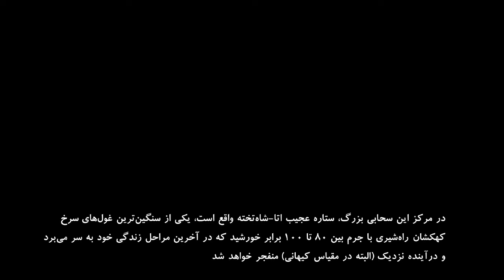سحابی زیبای شاه تخته ( کارینا ) , آسمان آمل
سحابی شاه‌تخته نام یک سحابی است که در صورت فلکی شاه‌تخته قرار دارد.
ستاره اتا-صورت فلکی شاه تخته یا اتای کارینا ستاره ای اسرارآمیز، بسیار فروزنده و
ناپایدار، بزرگترین ،درخشان ترین(درخشندگی حدود 4 میلیون برابر خورشید) و شاید شناخته شده ترین ستاره کهکشان راه شیری بعد از خورشید است که در فاصله 7500 سال نوری از خورشید قرار دارد.تصور بر این است که این ستاره سوخت هسته ای خود را با سرعت سرسام آوری مصرف می کند وبه سرنوشتش ٬انفجار ابر نواختری٬ نزدیک می شود.
این ستاره باجرم در حدود 100 برابر جرم خورشید در مرز ناپایداری است.گرچه گرانش ستاره تقریبا" با فشار رو به بیرون تابش شدیدی که در کوره هسته ای درونش تولید می شود برابر است اما به علت قرار گیری در آستانه ناپایداری گهگاهی  فوران های شدید ماده از سطحش دارد.بطور معمول سالانه به اندازه یک دهم جرم خورشید از وزن این ستاره کم می شود.بزرگترین سحابی پخشی آسمان با نام سحابی اتای کارینا هم از مواد فرار کننده از این ستاره بوجود آمده اند.تابش این سحابی وخود ستاره در ناحیه مادون قرمز از هر منطقه دیگر آسمان بجز اجرام درون منظومه شمسی بسیار بیشتر است.